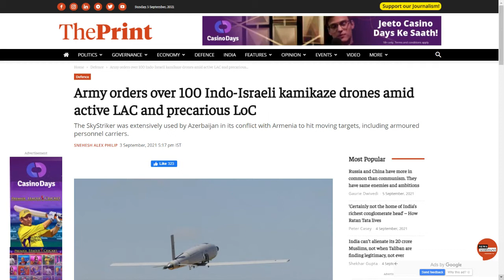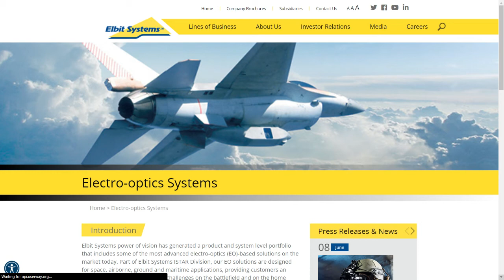Indian Army Orders 100 Sucide Drones From Israel | भारतीय कंपनी इज़राइल के साथ बनाएगी ड्रोन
In a first, the Army has ordered over 100 tactical kamikaze Israeli drones, used in the Azerbaijan-Armenia conflict, to beef up its operational capability along the borders with Pakistan and China.

The loitering munition ‘SkyStriker’ will be manufactured in Bengaluru by a joint venture between Israel’s Elbit System and India’s Alpha Design, which is part of the Adani Group.

The SkyStriker is already under production in India to meet export orders.

Sources in the defence and security establishment said the contract was inked on 31 August and it entails the delivery to be completed within 12 months.

While the Indian Air Force has been operating the much larger Harop Loitering Munition for over a decade, this is the first time that the Army has sought a kamikaze drone, which can carry a warhead of 5-10 kg.

Both Harop and SkyStriker are different. The Harop is much bigger in size and more lethal; it can be used to take out complete command and control structures,” a source told ThePrint. “The SkyStriker is cheaper and can be used for tactical operations. This is a force enabler for the troops on the ground.”

The SkyStriker was extensively used by Azerbaijan in its conflict with Armenia to strike moving targets including armoured personnel carriers.

Sources said while the SkyStriker can be used as a standalone system, it can also be used in multiples or as a swarm.

As the name suggest, kamikaze drones are those which fall on to a target and explode. They are formally known as loitering munitions, which means that they can loiter in air and then drop down on their target when ordered to.

The SkyStriker, which is launched through an automatic pneumatic launch platform, can reach a distance of 20 km in less than 10 minutes.